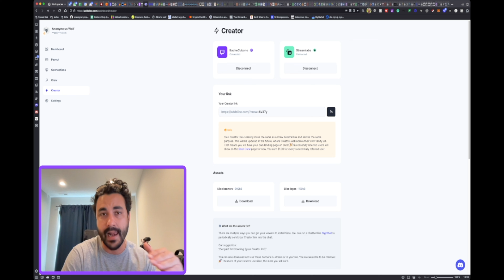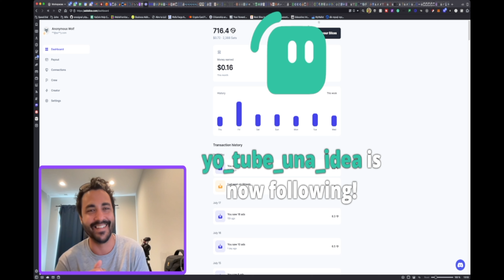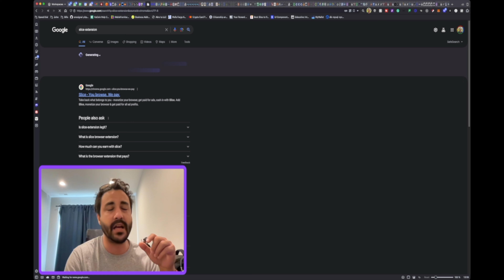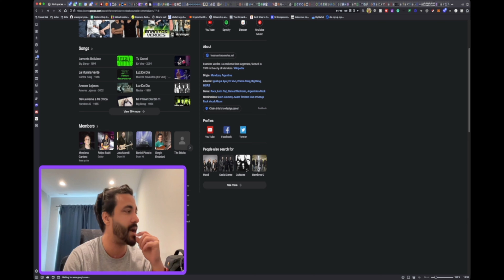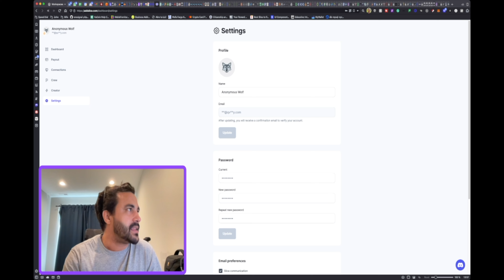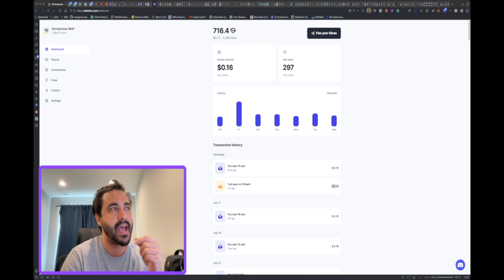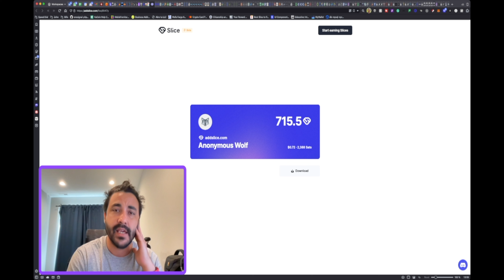🍺 GANA UNA CERVEZA AL MES SIN HACER NADA 😂 GRACIAS A BITCOIN LIGHTNING y SLICE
💰 UNA NUEVA FORMA DE NAVEGAR POR INTERNET Y DEJAR DE VER LOS ANUNCIOS HABITUALES PARA COMENZAR A COMPARTIR GANANCIAS CON LOS ANUNCIANTES. 🤗

Si deseas apoyar el proyecto, puedes contactarnos en el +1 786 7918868 encantados de atenderle y escuchar sus propuestas.

¿Quieres comprar en Amazon, Google Play, App Store y mil tiendas más?
¡DESDE CUBA!